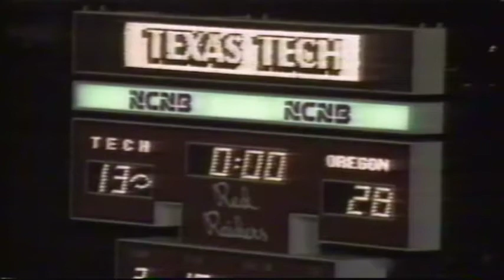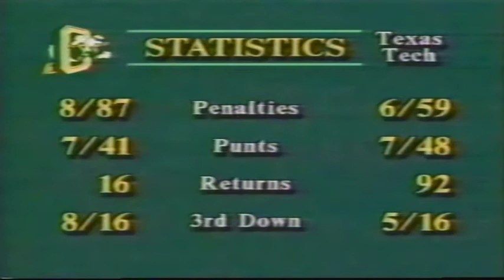Postgame interviews with players after Oregon victory over Texas Tech 9-14-91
POstgame interviews with players Marcus Woods Ronnie Harris Sean Burwell Daryle Smith Eric Castle and Danny O'neil after Oregon's victory vs. Texas Tech 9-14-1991 in Lubbock, TX during the Rich Brooks Show